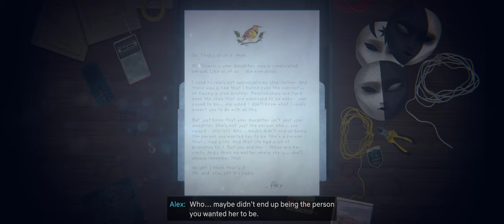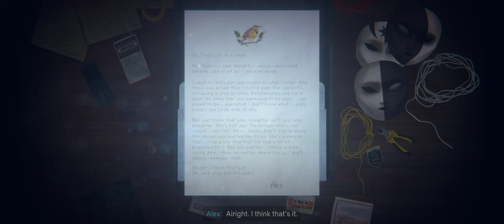Oxenfree II: Lost Signals - Full Walkthrough - Gameplay [ PC @ 4K x 60FPS Ultrawide ]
Oxenfree II: Lost Signals Full Walkthrough

Oxenfree II: Lost Signals is a supernatural mystery/horror graphic adventure game developed by Night School Studio and published by Netflix Games. The game was released for Android, iOS, Nintendo Switch, PlayStation 4, PlayStation 5 and Windows on July 12, 2023. A sequel to Oxenfree (2016), the game takes place five years after the events of the original game.